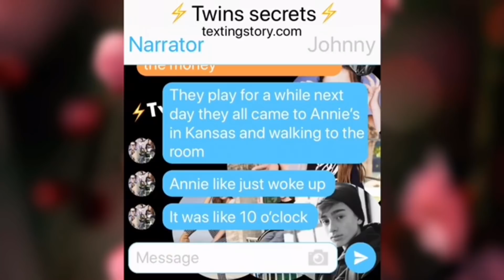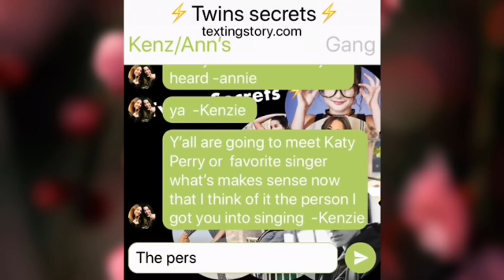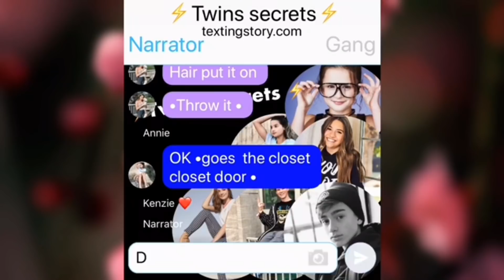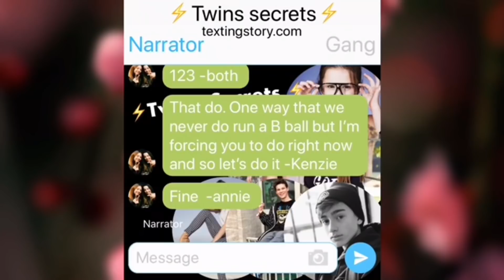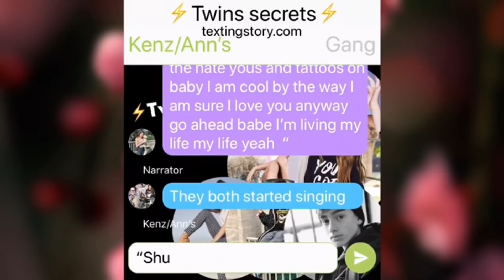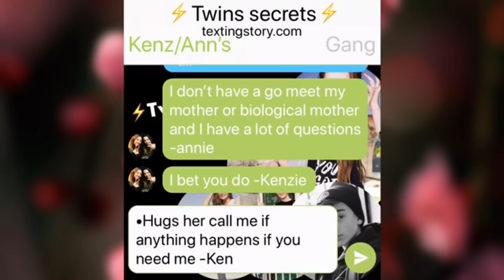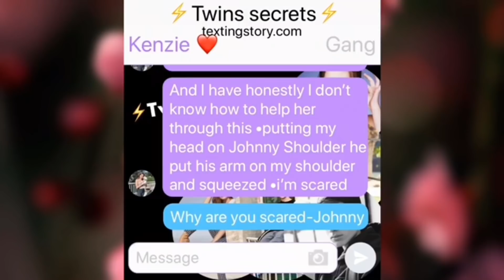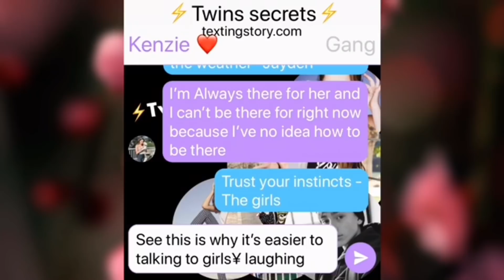Ep4 ⚡️twins secrets ⚡️